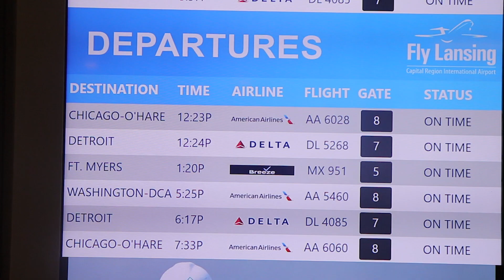Michigan Business Beat | Fiona Kiesel, Breeze Airways - CRAA Inaugural Flights October 2024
Chris Holman welcomed Fiona Kiesel, Chief Guest Officer, Breeze Airways to the MBN studio at the Capital Region International Airport. Breeze began flights from Lansing to Orlando, FL the evening before and then was heading for their first flight from Lansing to Fort Myers Beach, FL, that afternoon.

Fiona is a strategic leader with a focus on achieving results while remaining centered on what matters to Guests and empowering teams to deliver. Proven track record of facilitating cross-organizational strategy execution, utilizing KPI’s to bring teams together to achieve common goals and supporting adoption of new standards and technology. Unique background includes 25 years of experience across airline operations, strategy, analytics, and financial planning and analysis.

She shares details about the airline, the new service to Lansing, what to expect from their flights and how Breeze got her out of "retirement" back into the airline industry.

Breeze Airways now in Lansing with New Service to Orlando and Fort Myers from Just $79* One Way;

Lansing, MI (as originally announced in March 2024) – Breeze Airways, the U.S.’ only NLCC, or ‘Nice Low Cost Carrier,’ is announcing new service to two Florida destinations from Lansing. The new routes will start in early October with twice-weekly service to Orlando and Fort Myers.

From Lansing, MI to: Orlando, FL (Wed and Sat, starting Oct 2, one way from $79*); and Fort Myers, FL (Thurs and Sun, starting Oct 3, one way from $79*).

“We are excited to welcome Breeze Airways to LAN and are thankful to be part of their network expansion,” said Nicole Noll-Williams, President and CEO of the Capital Region Airport Authority (CRAA). “Breeze’s new nonstop service from LAN to both Orlando and Fort Myers combined with affordable fares offers additional travel options to our region just in time for winter-weather vacations — all with the ease, convenience, and stress-free travel experience of flying Lansing. We look forward to a thriving partnership with Breeze Airways.”

“We’re thrilled to announce the addition of Lansing to our expanding network as we continue to add great destinations nationwide,” said Breeze Airways’ President Tom Doxey. “With Breeze’s added convenience and affordability, our business model continues to see success in cities across the country."

Breeze and Barclays US Consumer Bank also announced today the debut of the Breeze Easy™ Visa Signature® credit card. Breeze’s first co-branded credit card comes less than three years after the airline’s launch and offers up to 10X BreezePoints for Breeze purchases including airfare and trip add-ons, such as premium seating, additional checked bags and even inflight snacks and beverages. Other benefits include complimentary inflight Wi-Fi on Breeze’s Airbus fleet, priority boarding and accelerated earn on a wide range of everyday purchases, including groceries and restaurants. The card comes with an $89 annual fee. Visit MyBreezeEasyCard.com for more information.

In tandem with the debut of the Breeze Easy Visa, the airline also announced the launch of its new loyalty program. Dubbed Breezy Rewards™, the program gives members the ability to earn BreezePoints for all Breeze purchases and access other benefits such as no change or cancel fees, seamless booking and flight management tools, and Free Family seating.

Recognized by Travel + Leisure readers as one of the Top 5 Best U.S. Airlines for the second consecutive year, Breeze offers Guests both bundled and a la carte options known as No Flex Fare, Nice, Nicer and, on flights operated with the Airbus A220-300, Nicest. With the No Flex Fare, flight changes are not permitted but partial credit is issued for cancellations. The Nice bundle includes a carry-on bag while the Nicer bundle includes a checked bag, a carry-on, and free inflight WiFi as well as a premium economy seat in its “extra legroom” section. The Nicest bundle includes two checked bags, priority boarding and Breeze Ascent—the carrier’s inflight experience featuring 2x2 recliner seating, free inflight WiFi, and complimentary snacks and beverages, including alcohol.

Breeze doesn’t charge change or cancellation fees up to 15 minutes prior to departure and offers other benefits such as free family seating and a la carte pricing. With seamless booking, no change or cancellation fees, up to 24-months of reusable flight credit and customized flight features delivered via a sleek and simple app, Breeze makes it easy to buy and easy to fly. Learn more about Breeze’s flight offerings via our site or the app.

Music from Uppbeat (free for Creators!)